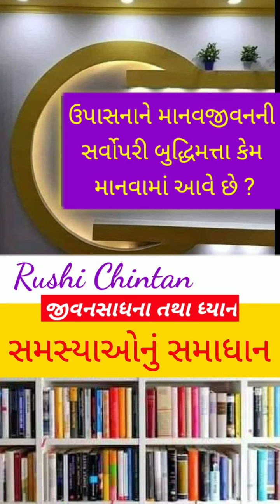ઉપાસનાને માનવજીવનની સર્વોપરી બુદ્ધિમત્તા કેમ માનવામાં આવે છે ?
જીવનસાધના તથા ધ્યાન , સમસ્યા- ૧૮ : ઉપાસનાને માનવજીવનની સર્વોપરી બુદ્ધિમત્તા કેમ માનવામાં આવે છે ?
shanti kunj
shantikunj darshan
rushi chintan gujarati
shantikunjvideo
shantikunj video
haridwar